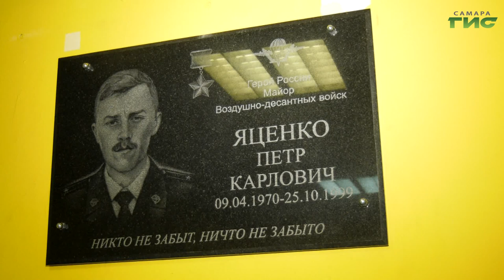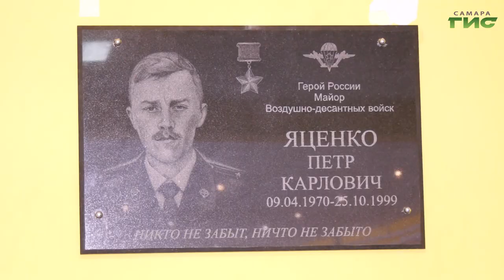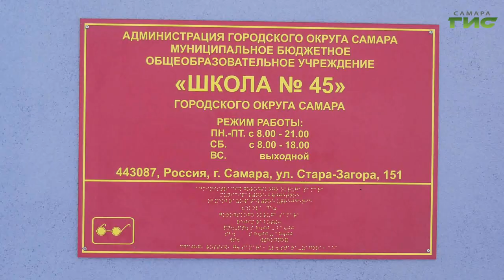В Самаре открыли мемориальную доску, посвященную памяти Петра Яценко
В самарской школе номер 45 появилась мемориальная доска, на которой увековечено имя Героя России Петра Яценко. Офицер погиб на Северном Кавказе выполняя свой воинский долг. Звание героя было присвоено ему посмертно. На торжественной линейке побывала и наша съемочная группа.